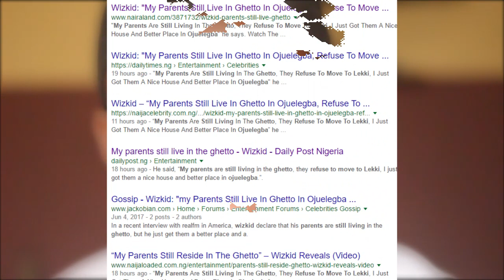Wizkid Needs To Stop Calling Ojuelegba A 'Ghetto'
FOLLOW: @mecksoncrownbtv